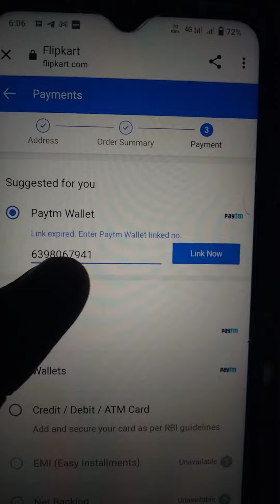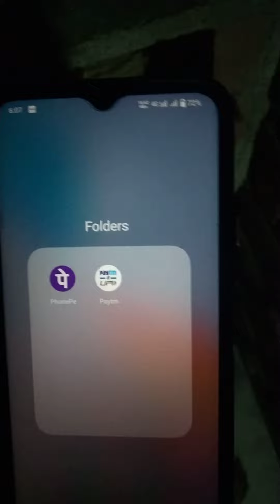New Earning App Today ! Earn FlaT ₹1000 Free Paytm Cash Without Investment | Paytm Cash Earning Apps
paytm cash
paytm
cash
earning
apps
earning apps
best paytm cash earning app
earning app
earning apps
new
paytm

paytm games
2021 new earning app today
2022 new earning app today
best self earning apps 2022
2022 best self earning app
earning app

1. EARN ₹1000 DAILY PAYTM CASH PLAYING GAMES
2. EASY WAY TO EARN MONEY ONLINE IN 2021 GAMES
3. HOW TO MAKE MONEY ONLINE 2021
4. best earning apps for android 2021
5. best earning apps 2021
6. best paytm cash earning apps
7. paytm cash kaise kamaye
8. earn paytm cash
9. play games and earn paytm cash money online
10. games khel kar paise kaise kamaye